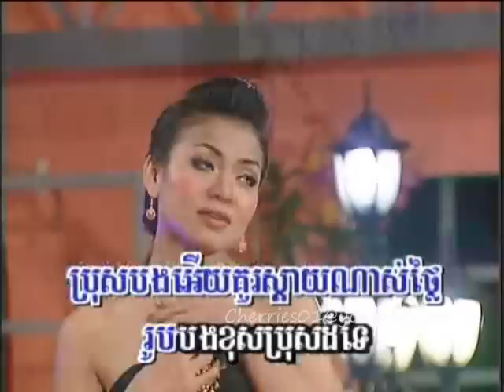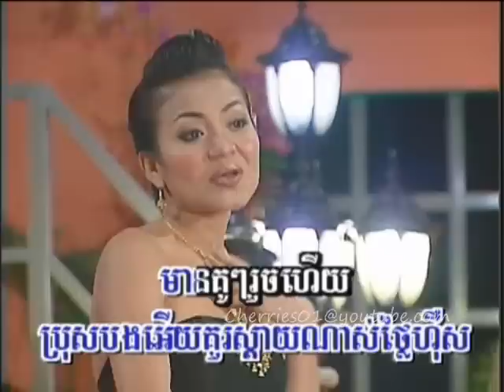Bayon DVD 32 - Khat Sokhim - Mean Ku Saen Sdai